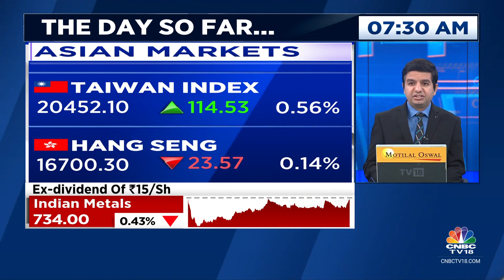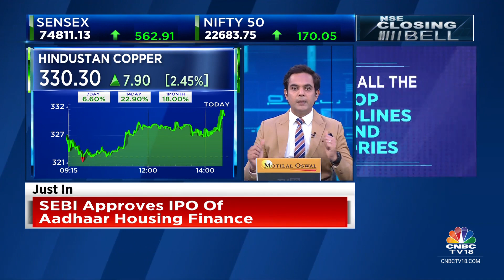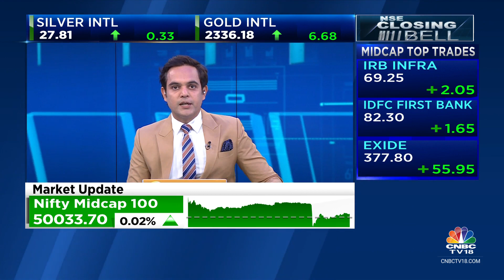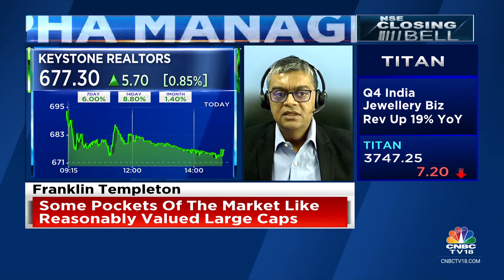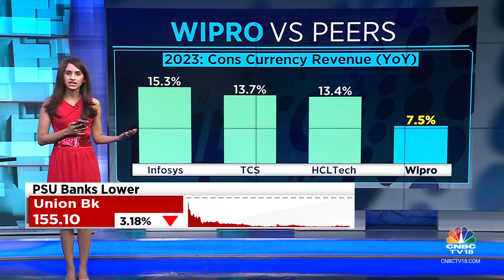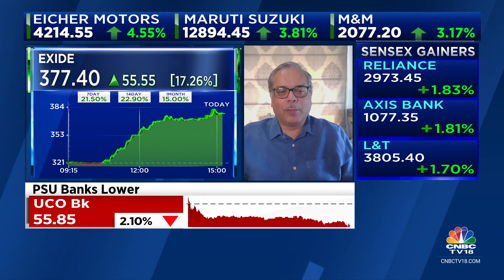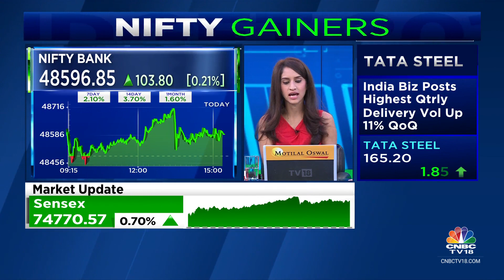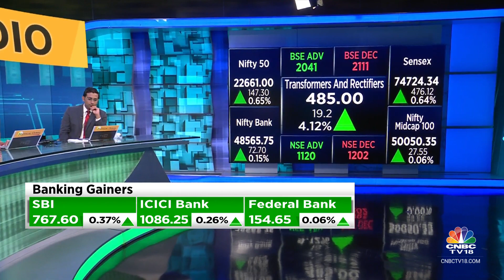Stock Market Updates: All Updates From The Last Hour Of Trade Today | NSE Closing Bell | CNBC TV18